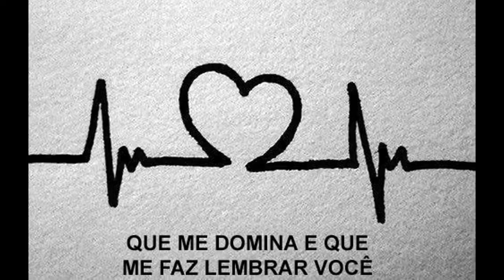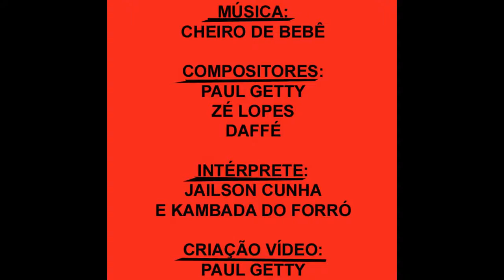MÚSICA CHEIRO DE BEBÊ COMPOSITORES PAUL GETTY ZE LOPES E DAFFE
Paul Getty chegou em minha casa com essa letra e quando começamos o trabalho de musicar chegou o grande compositor Daffé. Aí foi só correr pro abraço.